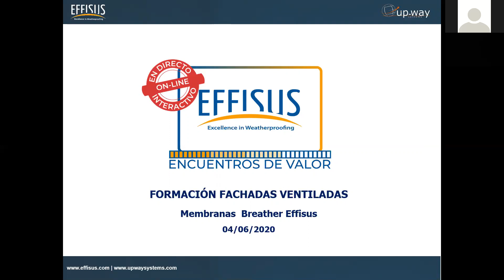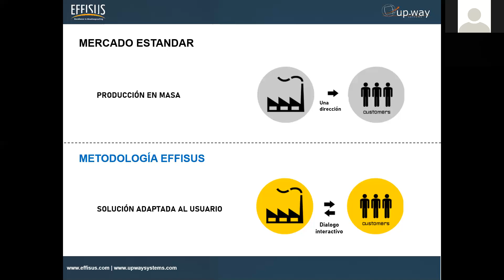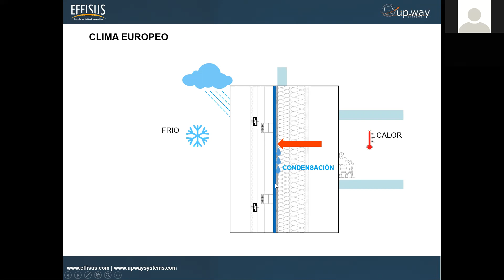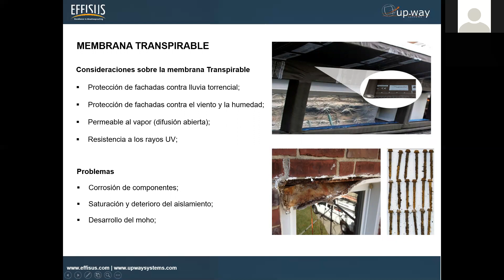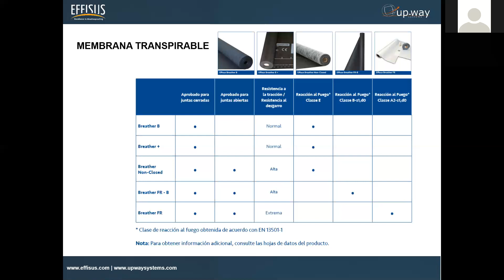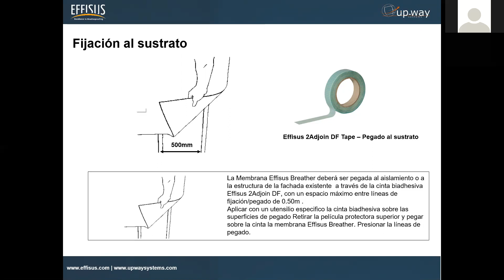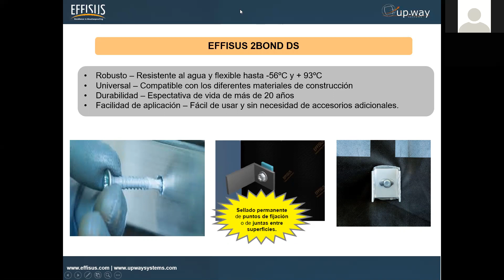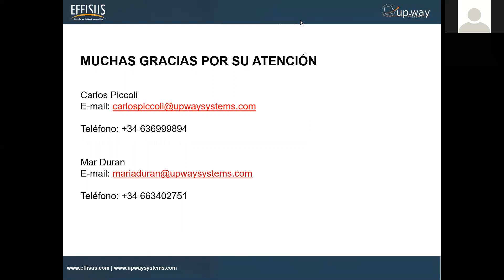Effisus Encuentros de Valor - Formación de Fachadas Ventiladas: Membrana Transpirables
¡Estar cerca de los clientes es la motivación clave de Effisus! Creemos que sólo de esta manera podemos entender las necesidades y desafíos individuales, y aspirar a añadir valor y contribuir al éxito de cada proyecto, negocio y cliente. En la continuidad de nuestro trabajo y la interacción diaria, nos gustaría compartir con ustedes el nuevo canal de interacción dedicado a nuestros clientes y colaboradores: Encuentros de Valor. ¿De qué se trata? Encuentros personales, en vivo e interactivos en un entorno online; Cada cliente tiene acceso a un intercambio continuo de información y valor añadido; Ofrecer a todos los involucrados la experiencia de cada participante. En el público se cuenta con gran diversidad de los colaboradores de Effisus; Cada encuentro cuenta con la participación de
al menos un especialista de Effisus en su mercado, así como un especialista técnico de Effisus.
Mediante esta iniciativa queremos ofrecer un formato adicional para estar cerca de cada cliente, transferir todos los beneficios de los servicios de Consultoría de Effisus, participar en la personalización/especificación de la solución y, por supuesto, abordar los
temas y asuntos de su interés.